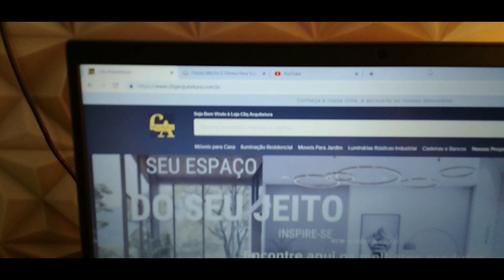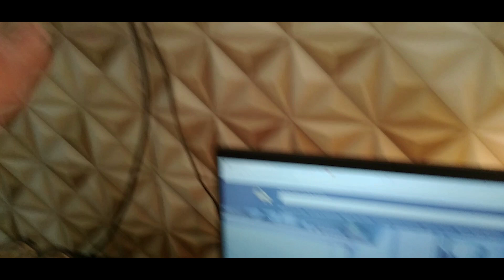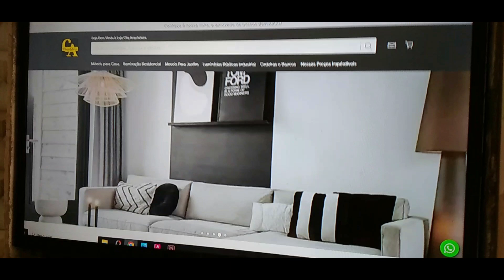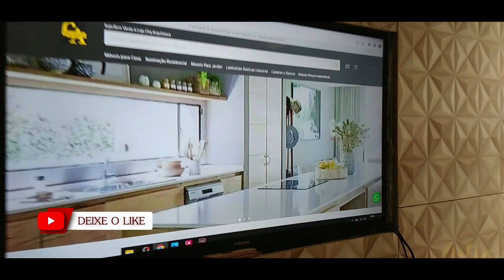IDEIAS PARA SUA CASA - Aproveite e Trabalhe em Casa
Veja: IDEIAS PARA SUA CASA - Aproveite e trabalhe em casa, como transformar sua casa ou apartamento em um escritório, e criar soluções incríveis em Serralheira e marcenaria. Se você quer ter um escritório e não quer gastar com aluguel e Combustível, aproveite o seu próprio quarto pequeno e economize!